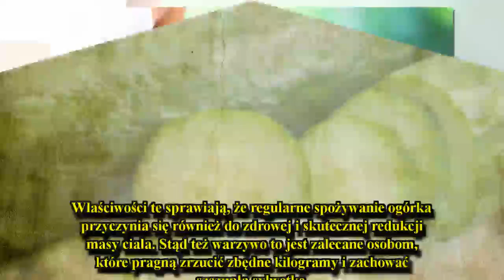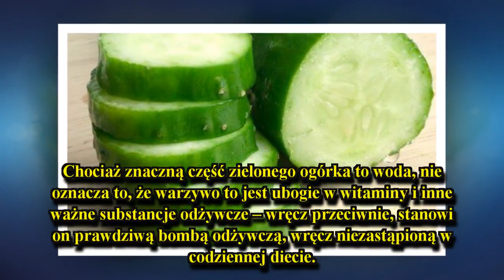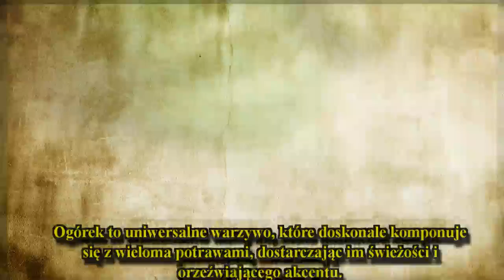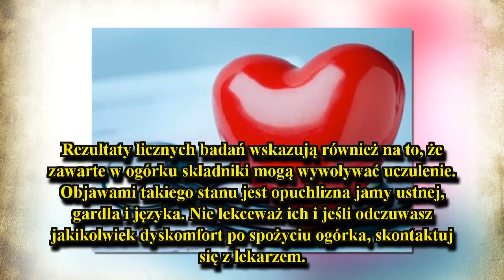Ogórek – na oczyszczenie i poprawę zdrowia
Czy wiesz, że ogórek nie jest warzywem? Z botanicznego punktu widzenia jest on owocem, ponieważ zawiera w swym wnętrzu pestki.
Ogórek to warzywo (lub owoc – zdania na ten temat są podzielone) pochodzące z Indii, chociaż nie ma co do tego 100% pewności. Zdaniem naukowców jest ono uprawiane w zachodniej części Indii od ponad 3000 lat. Obecnie należy do grupy warzyw, które cieszą się najwyższym spożyciem na całym świecie.
Od stuleci ogórek stanowi jede